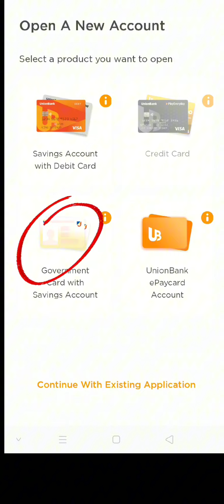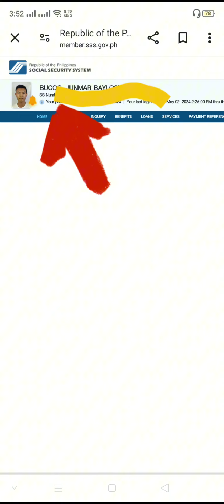SSS UMID TRANSACTION NUMBER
saan ba makikita ang  SSS UMID TRANSACTION NUMBER?